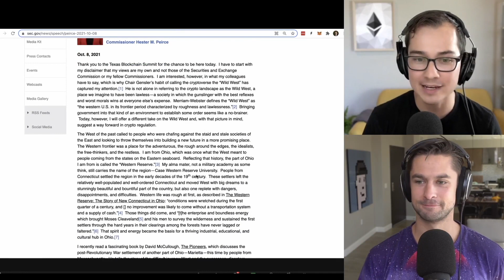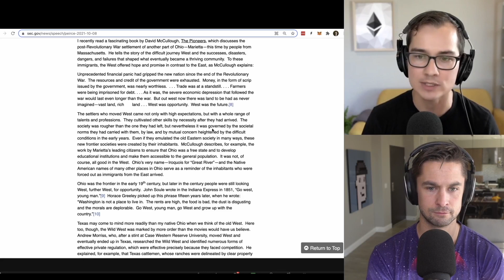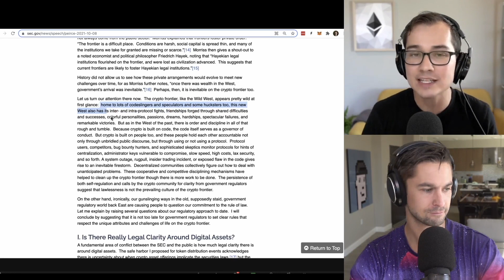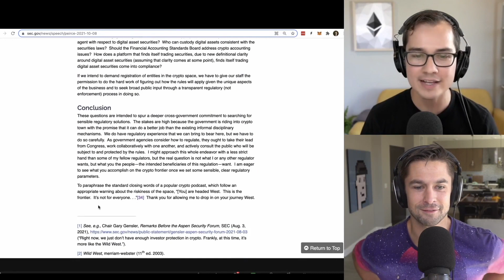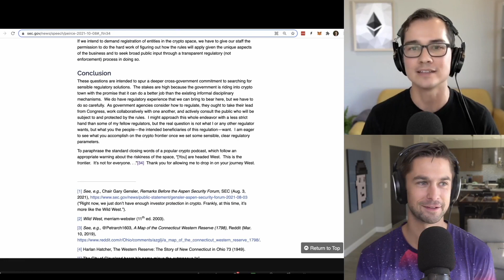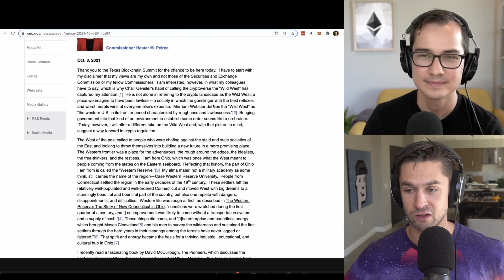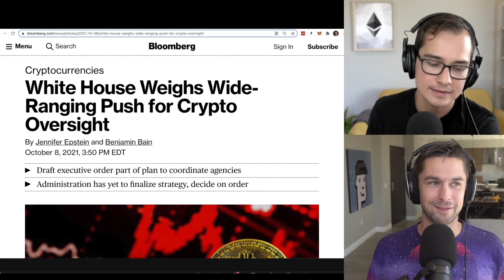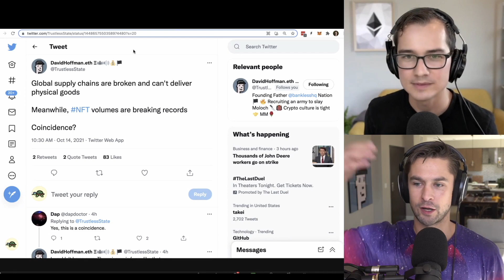Crypto is Now a Political Movement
2nd Week of October, 2021